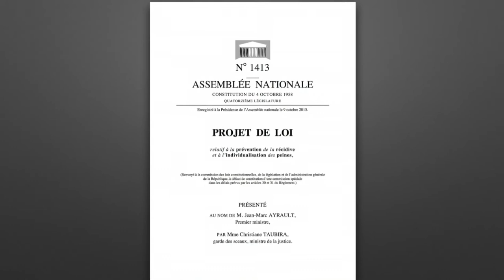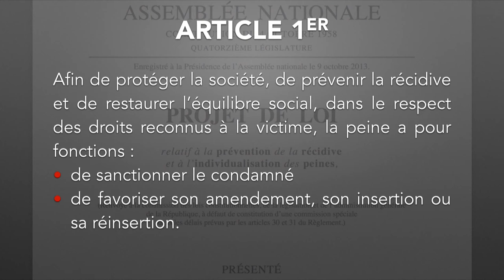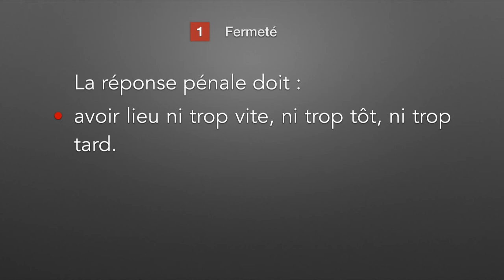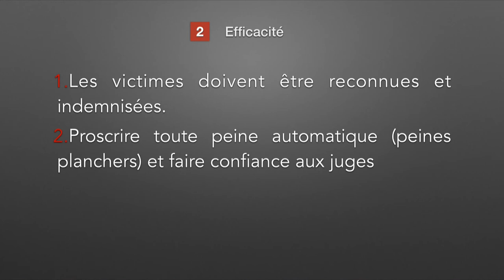L'essentiel : Atelier législatif citoyen "Prévention de la récidive"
Atelier législatif citoyen : Prévention de la récidive et individualisation des peines
Le 4 avril 2014 au Campus de la Nive de Bayonne

Avec :
- André MONTAUT, Association Citoyenneté Justice
- Marie-Hélène VILLE, Magistrate à la Cour d'Appel de Paris
- Sébastien BINET, Avocat au Barreau de Bayonne
- Kloe ETCHAMENDY, Référente GENEPI Bayonne